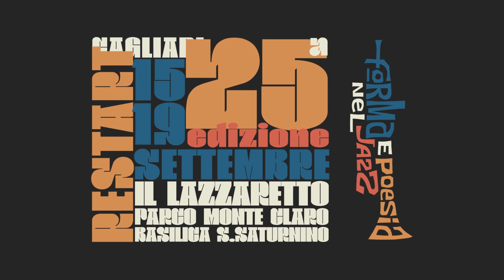Remo Anzovino - Piano Solo | Forma e Poesia nel Jazz 2022 | Cagliari